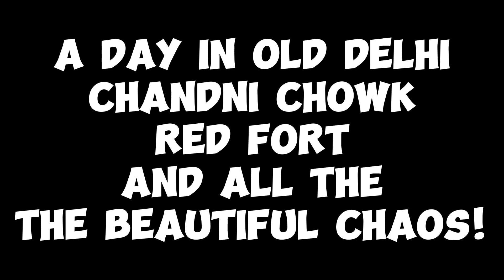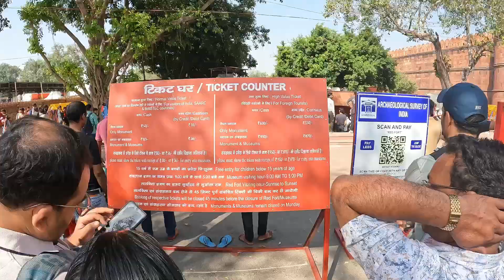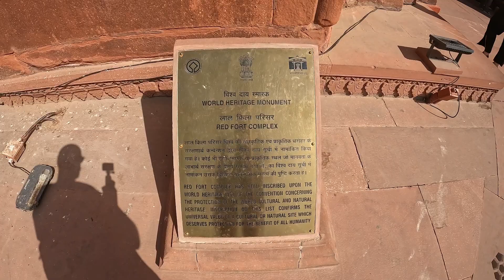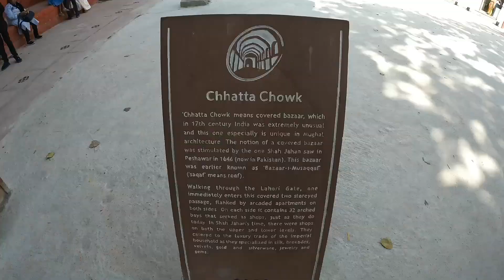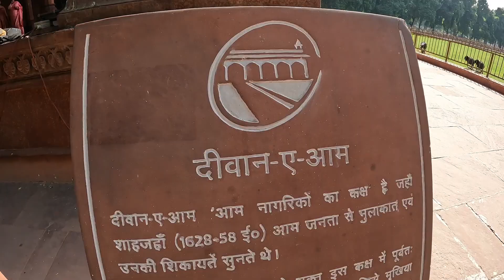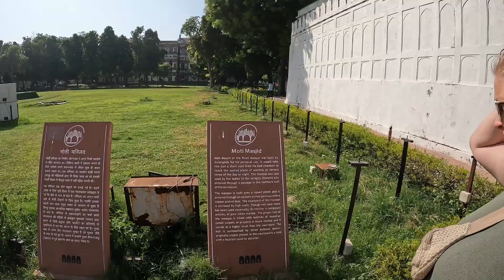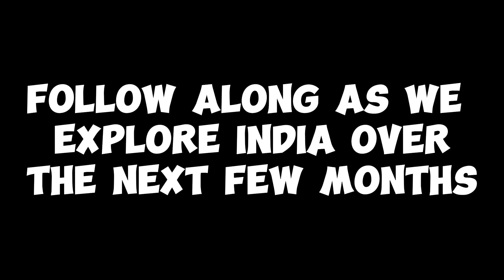OUR CRAZY FIRST DAY IN INDIA! 🇮🇳 Old Delhi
Come with us to see the realities of visiting the markets and chaotic streets of Old Delhi! We experienced some intense moments before meeting lots of friendly locals who wanted to chat and take selfies.